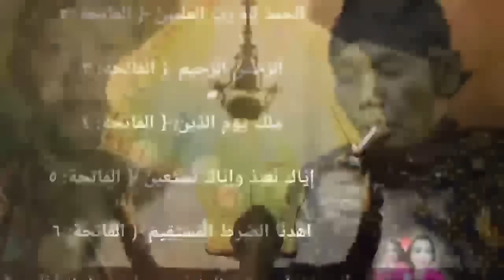Superrr Lucu‼️Bagong Dadi Ketua Kpk Berantas Korupsi⚜️Pagelaran Wayang kulit Ki Seno Nugroho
Dalang Seno, ia menceritakan kehidupan masa kecil yang kerap wara-wiri ikut ayahnya mendalang.

Namun, diakui Seno, saat itu masih belum tertarik menjadi dalang.

Saat beranjak dewasa, tepatnya SMP, Seno diajak menonton Ki Mantep Sudarsono mendalang di Sasoho Hinggil Dwi Abad Yogyakarta.

"Dari situ saya melihat kepiawaian Pak Mantep mengolah wayang luar biasa. Sepulang pentas wayang itu saya terpacu, terpecut hati saya. Beliau pun bisa kenapa kita tidak bisa," katanya.

selamat menonton semoga terhibur selalu